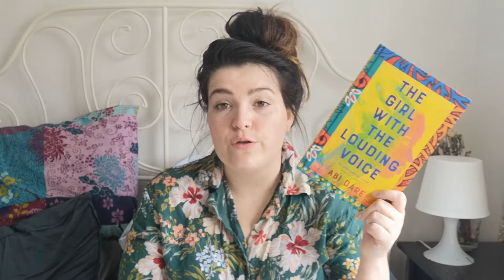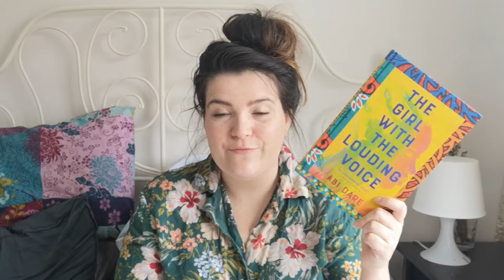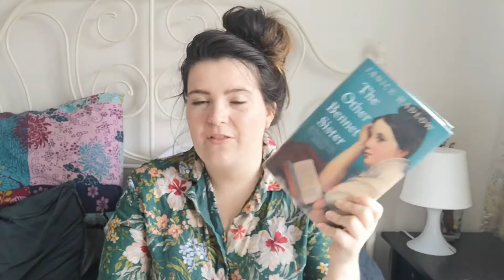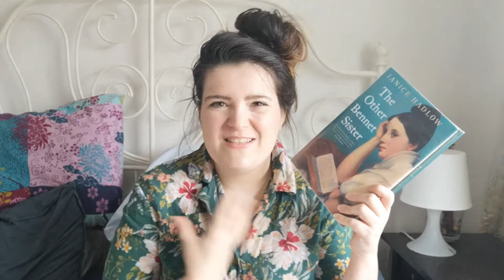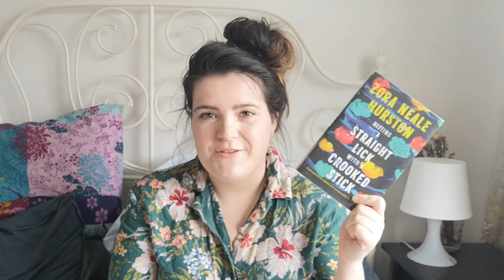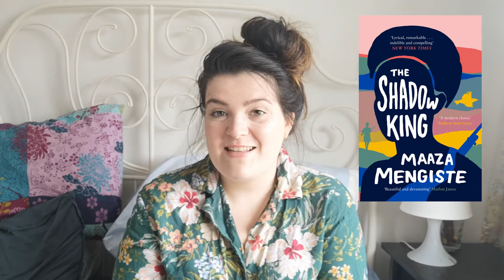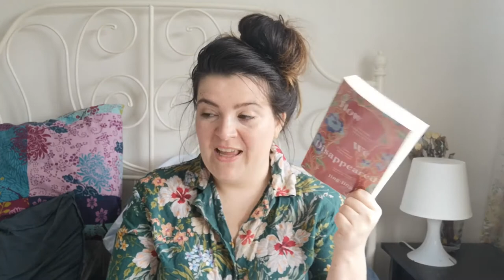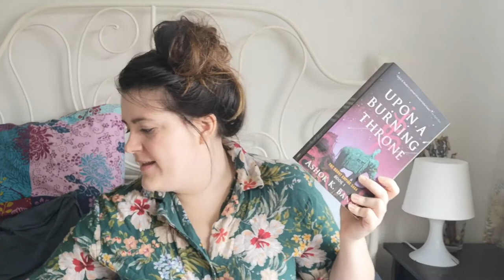The Mid Year Book Freak Out Tag | Books I've Read in 2020 | Tag Tuesday | Sick of Reading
Hello Friends, Welcome to a Tag Tuesday, for a round up of the books I'ce read so far in 2020 with the Mid Year Book Freak Out Tag.

Books Mentioned
Heavy: An American Memoir by Kiese Laymon
The Girl With The Louding Voice by Abbi Dare
Bring Up The Bodies by Hilary Mantel
The Foundling by Stacey Halls
The Other Bennet Sister by Janice Hadlow
If I Never Met You by Mhairi MacFarlane
Hitting a Straight Lick With A Crooked Stick by Zora Neale Hurston
The Shadow King by Maaza Mengiste
How We Disappeared by Jing Jing Lee
Natural Selection: A Year In The Garden by Dan Pearson
Braised Pork by An Yu
A Long Petal of The Sea by Isabel Allende
Upon A Burning Throne by Ashok K Banker
The Bone Clocks by David Mitchell

Questions
THE QUESTIONS:
1. Best book you’ve read so far in 2016.
2. Best sequel you've read so far in 2016.
3. New release you haven't read yet, but want to.
4. Most anticipated release for the second half of the year.
5. Biggest disappointment.
6. Biggest surprise.
7. Favourite new author. (Debut or new to you)
8. Newest fictional crush.
9. Newest favourite character.
10. Book that made you cry.
11. Book that made you happy.
12. Most beautiful book you've bought so far this year (or received)
13. What books do you need to read by the end of the year?

🌟 Find Me 🌟
Poetry: @roisinspilledink
Goodreads: @roisinmcld